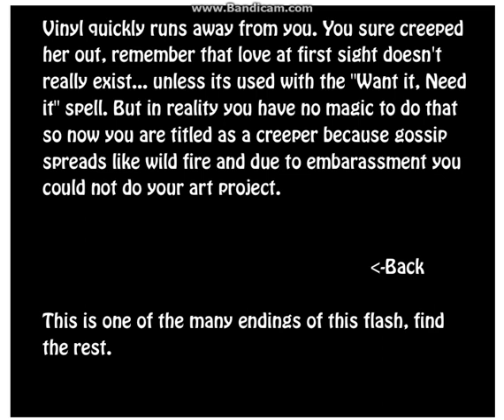Vinyl's Silent Wish-Creeper ending